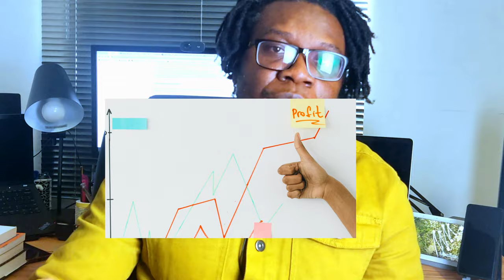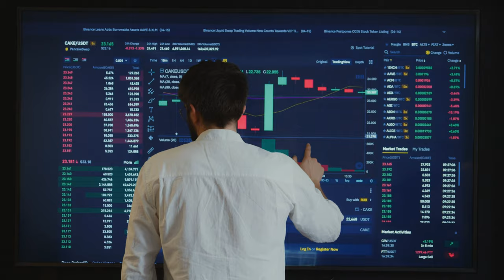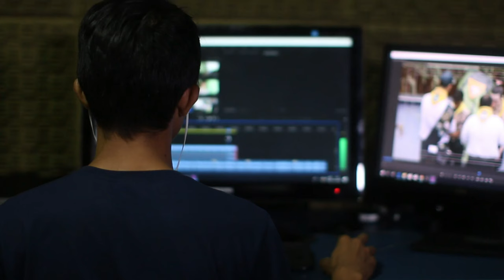Commentary: The Future of Work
In this commentary, I discuss the future of work and how technology is transforming the workplace.

With the rise of automation, menial tasks will decrease and a new era of knowledge workers will emerge. Additionally, a distributed workforce will become more common as remote work becomes the norm.

Join the conversation and share your thoughts on the future of work!